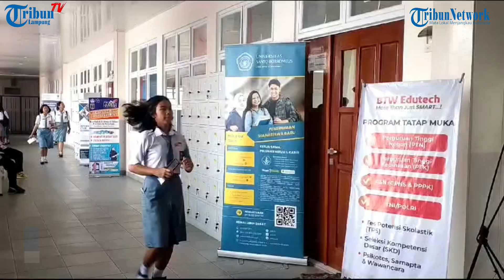Selalu Ada Narkotika Jenis Baru | Badan Narkotika Nasional | Lampung 24 Jam